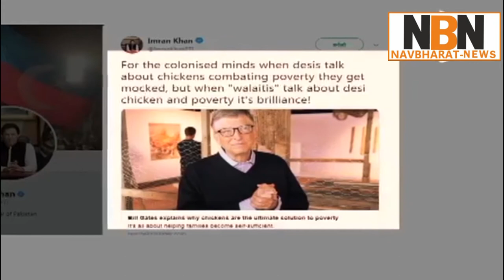भैंस के बाद मुर्गी और अंडे पर क्यों आ गए इमरान ? | Navbharat News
PM Imran cites Bill Gates’ poultry initiative to silence ‘Chicken Formula’ criticism
PM earlier said that the government will give eggs and chickens to rural women so they can start their own poultry business.
Prime Minister (PM) Imran Khan on Saturday has finally responded to criticism of his proposal to eradicate poverty from the country with the help of poultry.
He cited the poultry initiative ‎taken by Microsoft co-founder Bill Gates to silence the ongoing criticism on him for his ‘chicken formula’ to be implemented in Pakistan.
While sharing a news article on Bill Gates, PM took to social networking website Twitter, writing, “For the colonised minds, when ‎desis talk about chickens combating poverty they get mocked but when “walaitis” talk about desi ‎chicken and poverty it’s brilliance”
And after Imran Khan, his political party also tweeted in support of the premier’s plan and said, “Microsoft founder @BillGates launched a campaign to help extremely poor families in Africa by giving them chickens. However, when PM Imran Khan talks about it, it becomes an issue.”
“Propagandists really can’t rise above their hate!”, it added further.
Earlier on Thursday, while addressing a ceremony to mark his government’s 100 days in office, PM Imran said that the government will give eggs and chickens to rural women so they can start their own poultry business.

He said , “The project has been tested and the government will provide injections to them for raising the chickens faster. This way they will have nutrient food for eating and more chickens and eggs to sell”.

It seems like Mr. Prime minister could not select the appropriate words to explain his point of view and the idea properly, since then it is being ridicule all over the social media and has been talk of town.